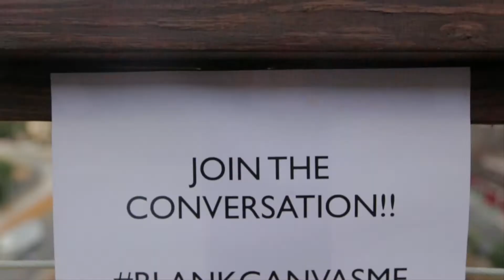We caught some drunk celebs at the Modelo X SlamXHype fiesta.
Modelo threw a classic summertimes rager on the SlamXHype roof, and some notable NYC heads came out to celebrate. Pretty girls, endless beer, and a perfect view - what more could you ask for?